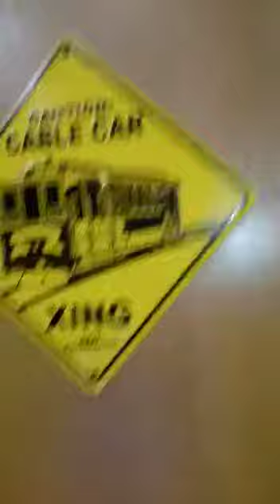VIEW OF CABLE CAR RESTAURANT FOR KIDS@JAYANAGAR,BANGLORE